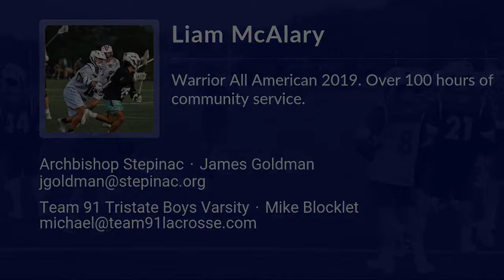Liam McAlary Lacrosse Highlights | NY 2022 | Mid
Liam McAlary Recruiting Video.